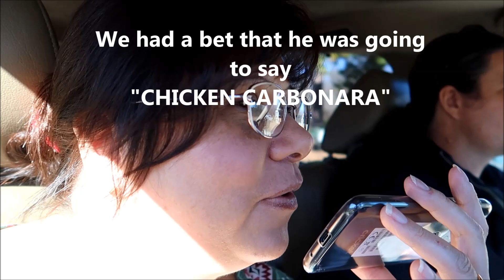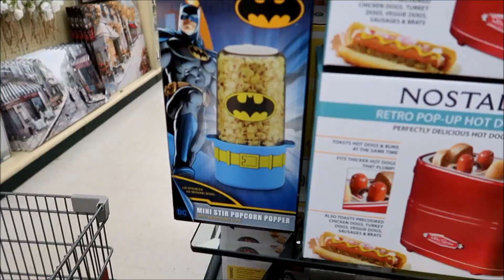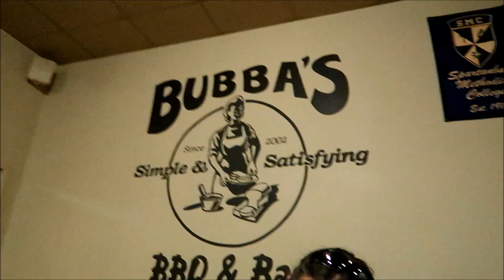NOT ENOUGH GLITTER RIBBON TO FINISH RIBBON TRIM - ETSY SELLER - EMBROIDERY BUSINESS